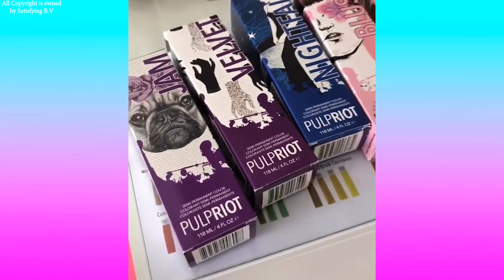Oddly Satisfying Video that Relaxes You Before Sleep - Most Satisfying Videos 2020